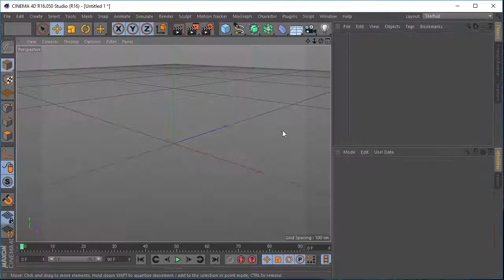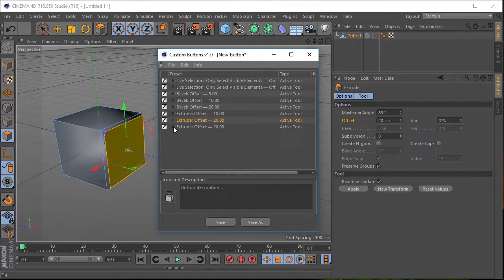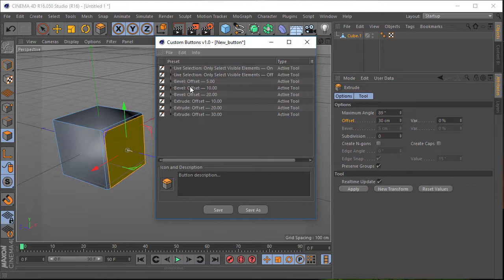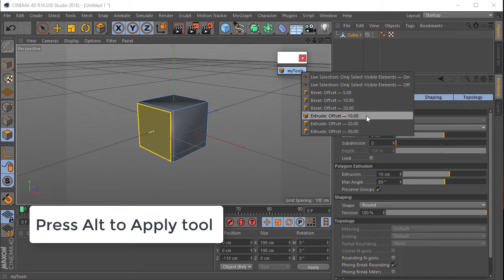Custom Buttons: Creating Tool Presets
How to create Tool Presets buttons using Cinema 4d Custom Buttons plugin.